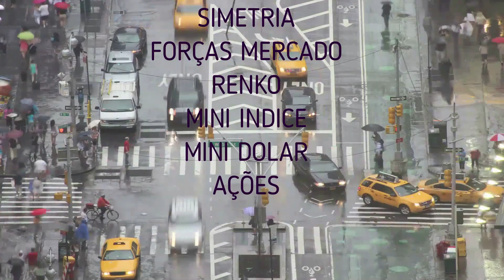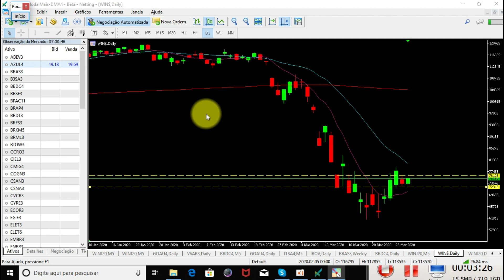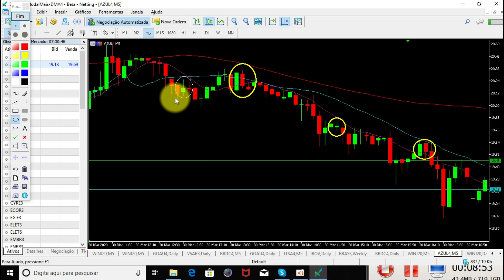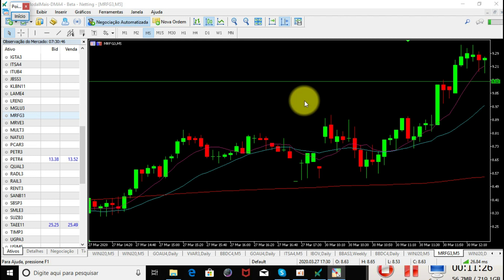🔴 QUAIS AS VANTAGENS E DESVANTAGENS do scalping em relação as operações mais longas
Sou Senna,master trader de 14 anos de experiência.O meu objetivo pessoal em 2020 é levar vocês, alunos(a) dedicados(as), a patamares de consistência em ate 6 meses pós mentoria. Por isso esse ano estarei o mais perto possível de vocês.

Sigam-me no instagram:@sennatrader

skype:sennatrader77